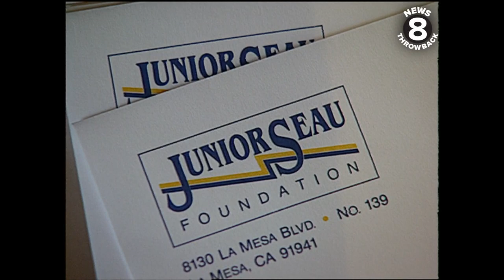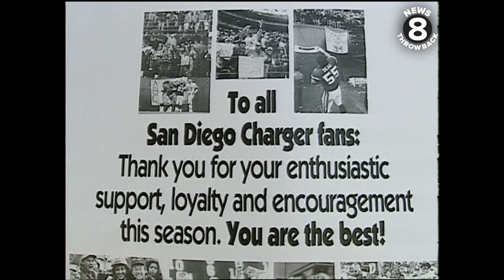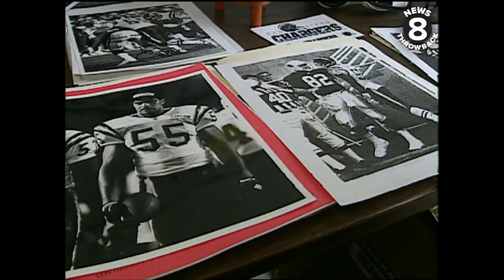Two-part interview with San Diego Charger Junior Seau in 1993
In May of 1993, News 8's Rick Powers sat down with Chargers linebacker Junior Seau to talk about the San Diego native's endeavors off the professional football field. The NFL Pro Bowler talked about the Junior Seau Foundation which he had formed the year before and said he wanted to use his platform to do good for the community. Junior also shared his new clothing brand "Say Ow Gear."  But the biggest venture Junior was undertaking in 1993 was becoming a father and the football star beamed as he talked about growing his family.